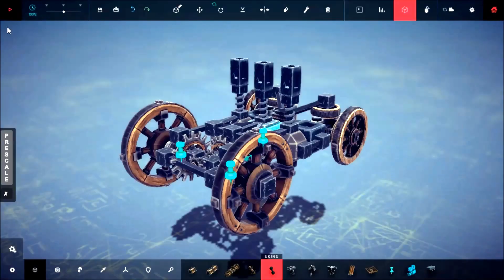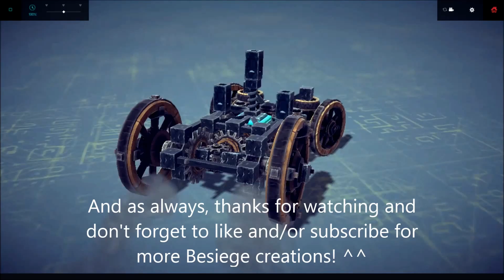Besiege: Mini Car With 3 Speed Transmission And Open Differential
Well yet again title speaks for itself. It has a mini 3 speed transmission with grabbers (I've uplaoded it seperatly check it out too ^^), gear indicators, mini open differential and RTC (return to center) steering. Funniest part about building this car was that it took most of the time trying to place one single piece to hold power transfering gear on differential. To use it hit 1,2,3 (upper row) to unlock all gears. Also you will see that gear indicators (pistons in this case) will drop down. After engaging a gear one piston will extend which tells you what gear are you in (there shouldn't be 2 pistons extended at one time).